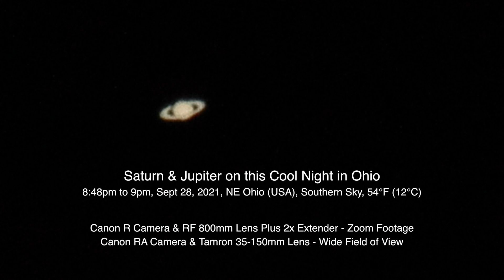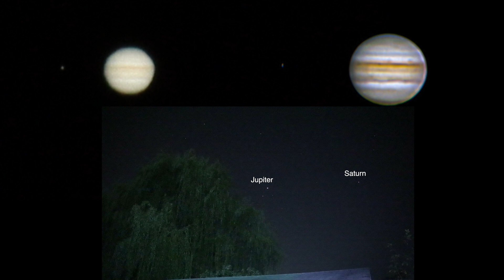Saturn & Jupiter on this Cool Ohio Night - Canon R Camera & RF 800mm Lens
Tonight we have both Saturn & Jupiter on this cool evening over here in Northeastern Ohio. It was nice to see the pair once again. The wide field of view footage didn’t come out too well but did include it anyway. :)

8:48pm to 9pm, Tuesday September 28th, 2021, NE Ohio (USA), Southern Sky, 54°F (12°C)

Canon RA Camera & Tamron 35-150mm F/2.8 Lens (wide view footage)
Canon EOS R Camera & RF 800mm lens with 2x Extender (zoom footage)
Recorded onto the Atomos Ninja V & Flame, 5” & 7” Monitor/Recorders
Video Clips Stacked in Pipp, Auto Stakkert, & Registax through Parallels for Mac in Windows 10

Here's the equipment used in this video:

-Tamron 35-150mm F/2.8-4 Lens

-Canon RF 2x Extender

-Orion SynScan V5 Hand Controller
-Orion 5052 Dovetail L-Bracket

-Manfrotto MT055X PRO3 Aluminum Tripod Legs